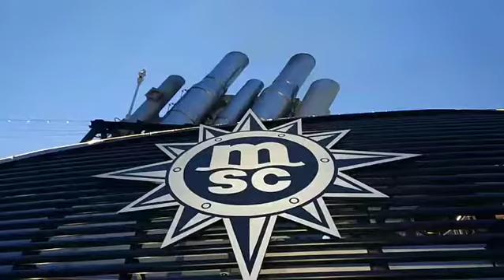БРОСАЕМ МОНЕТКУ НА СИЦИЛИИ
КРУИЗНЫЙ КЛУБ ВОРВАЛСЯ В ЖИЗНЬ НАШЕЙ СЕМЬИ - СТРЕМИТЕЛЬНО И ЯРКО!!!  НАЧИНАЯ С ВЕСНЫ 2018 ГОДА МЫ ПУЕТЕШЕСТВУЕМ В РАЗНЫХ НАПРАВЛЕНИЯХ МИНИМУМ 2 РАЗА В ГОД!  А ЕЩЕ - МЫ ЗАРАБАТЫВАЕМ , РАССКАЗЫВАЯ ОБ ЭТОМ! ПРИСОЕДИНЯЙТЕСЬ И ПУТЕШЕСТВУЙТЕ!  ОТКРОЙТЕ СВОЙ БИЗНЕС В РАМКАХ МЕЖДУНАРОДНОЙ КРУИЗНОЙ ИНДУСТРИИ!